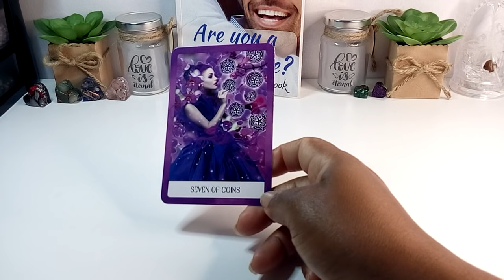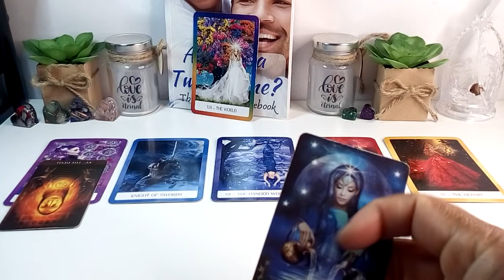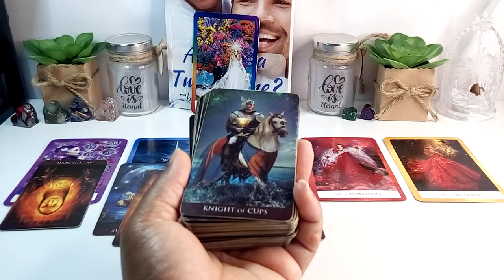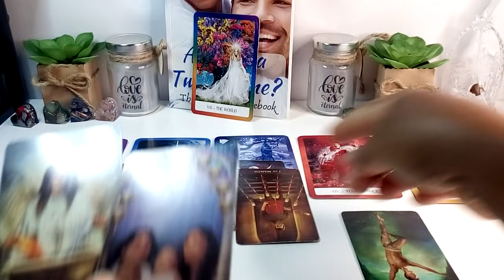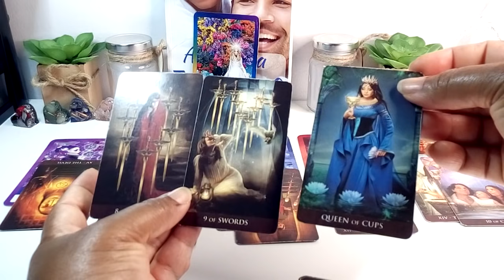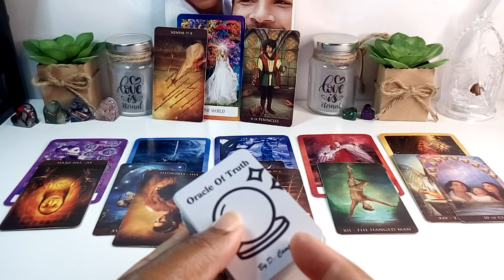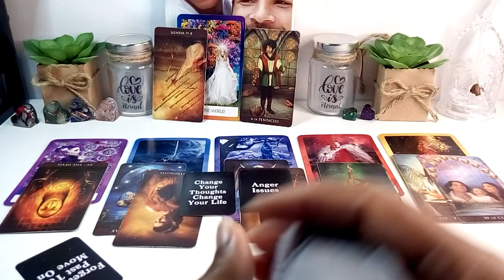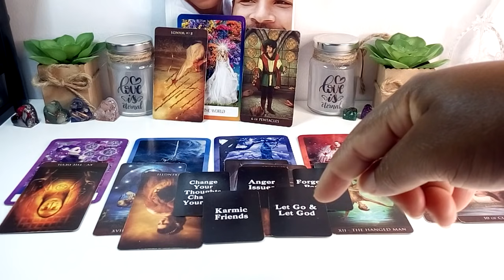"I Now Know What True Happiness Is" DM On The Right Path Releasing Addictions & Karmics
My New Channel Is Called WoManual (Twin D Masculine Energy)... dedicated to the Masculines on this Twin Flame Journey.

PURCHASE DECKS I USE
*** Keepers Of The Light

*** Love & Light
*** Divine Feather Messenger

*** Chakra Wisdom Tarot

*** Chakra Wisdom Oracle Cards

*** Energy Oracle Cards

*** Gypsy Witch

*** Alice The Wonderland Oracle

*** Wheel Of The Year Tarot

*** Practical Tarot Wisdom

*** Lovers Oracle

*** Quantum Oracle

*** Tarot To Go

*** The Light Seers Tarot

*** The Good Tarot

*** Animal Totem Tarot

*** Island Time Wellness Love Oracle

*** Sibilla Oracle Cards

*** Under The Roses Lenormand

*** Arcanum Tarot

*** Archangel Oracle Cards

*** Romance Angels
*** Twin Tarot
*** Oracle of The Unicorns

*** Legends Tarot
*** Self Help Cards